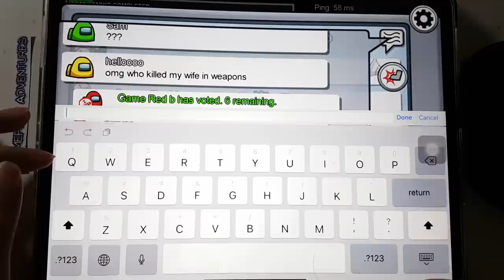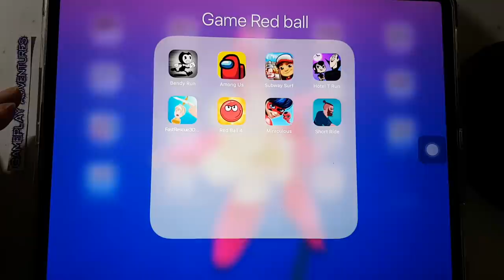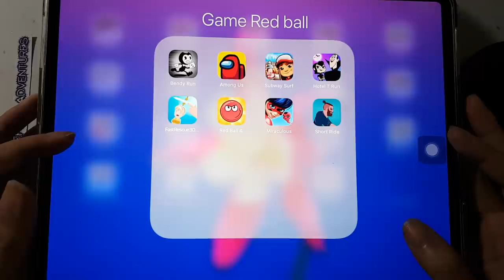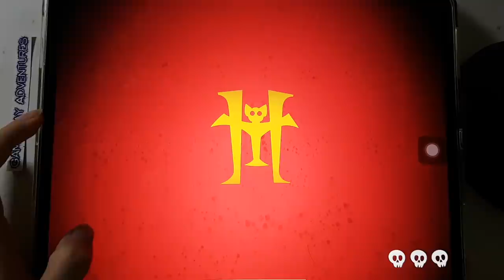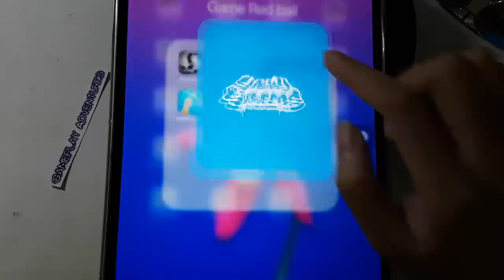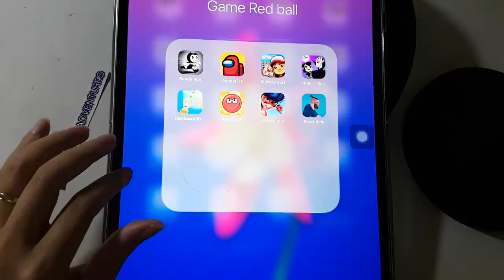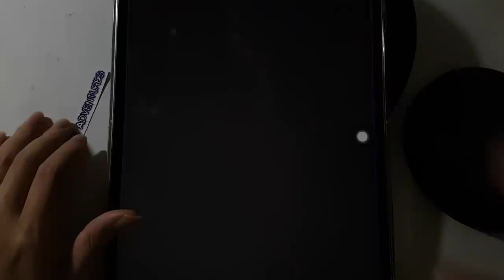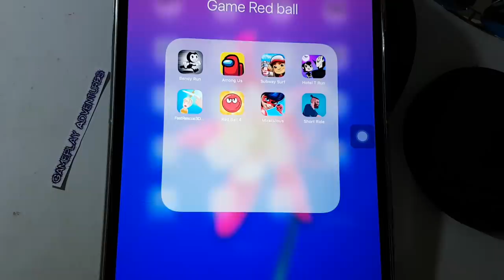Hotel T Run,Short Ride,Subway Surf,Miraculous Lady,Red Ball 4,Among Us,Fast Rescue 3D,Bendy Run